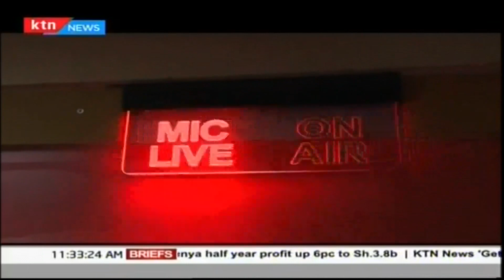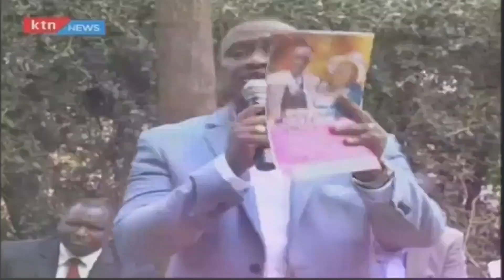Governor Mike Sonko now on the receiving end after confessing to having broken law | Sunday Edition